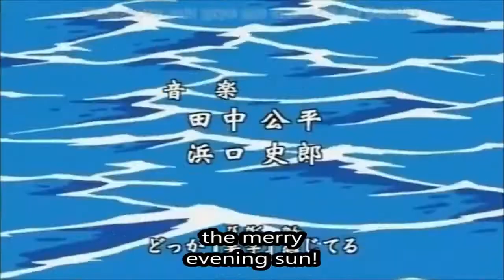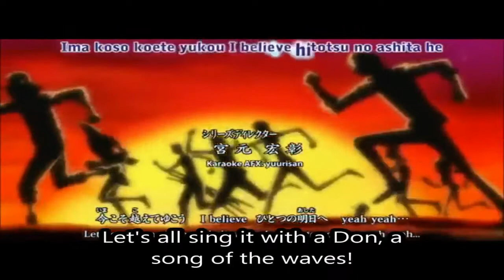Bink's Sake (Straw Hat version with English Lyrics)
This is Bink's Sake performed by the Straw Hat crew.
Eiichiro Oda/Shueisha, Toei Animation License coordinated by FUNimation® Productions, Ltd.